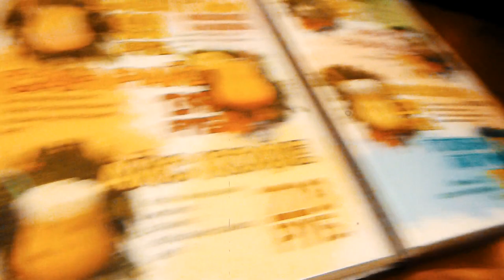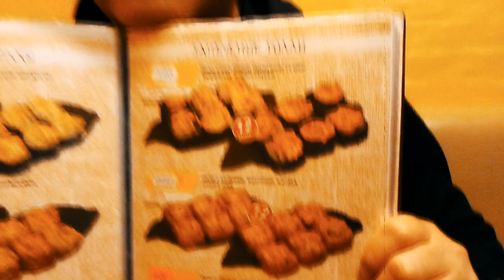Полный Банзай или День Учителя! 05.10.23